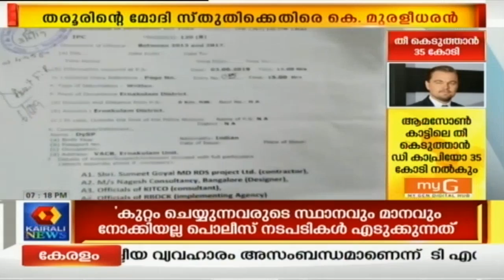Rathrivartha @7PM: മോദി സ്തുതിയെ ചൊല്ലി കോണ്‍ഗ്രസില്‍ പൊട്ടിത്തെറി | 26thAugust 2019